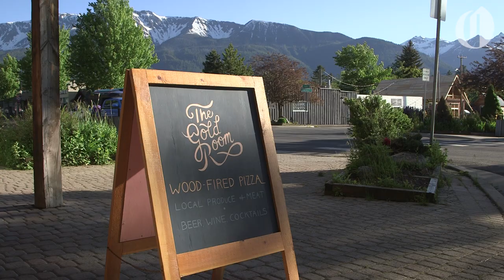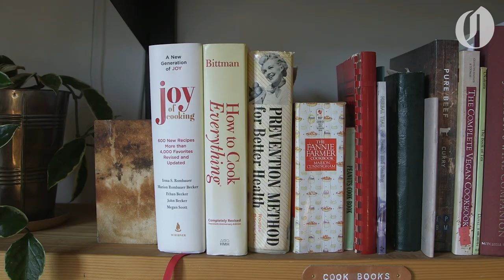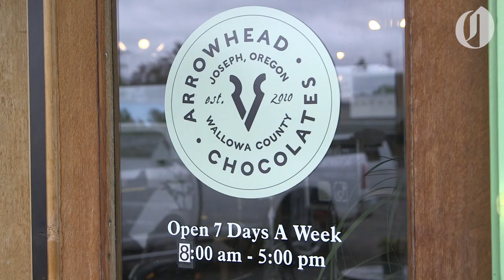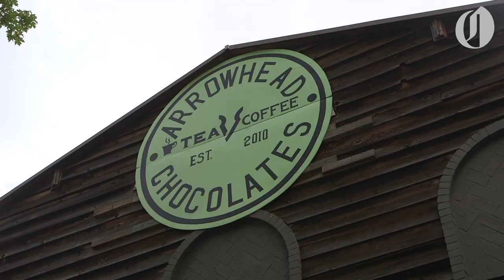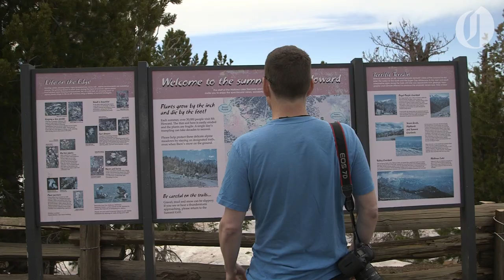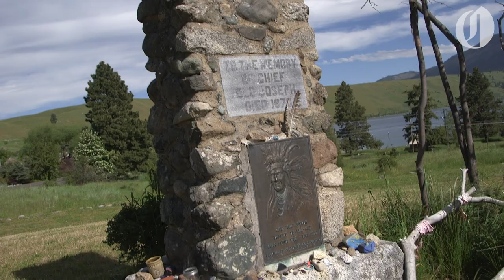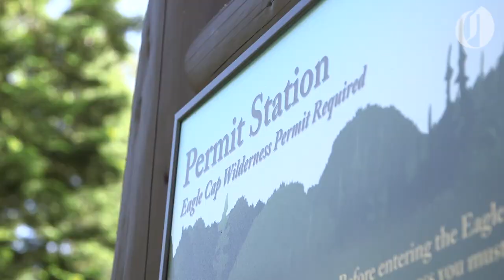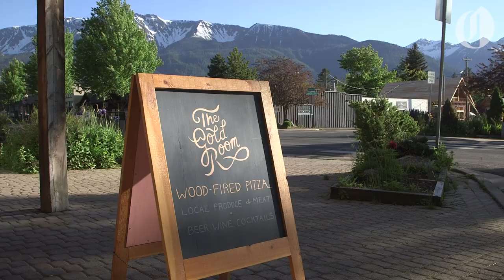Exploring Joseph, Oregon and the Wallowa Mountains | Peak Northwest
In this episode of the Peak Northwest video series, travel reporter Jamie Hale explores the town of Joseph, Oregon, and all its surrounding beauty, including Wallowa Lake, Wallowa Lake Tramway, surrounding trails, good eats and more.

ABOUT THE SERIES: Snowy summits. Cold surf breaks. Stunning rivers, serpentine trails, formidable rock faces and awe-inspiring vistas. The Northwest is the perfect playground. Peak Northwest brings you along while we embark on ambitious outdoor pursuits in some of the region’s most wild and scenic places.

View our previous Peak Northwest episodes